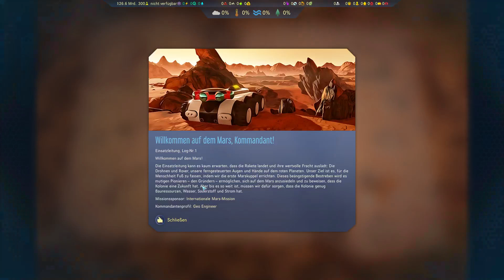Terraforming zum Grünen Mars🌲| Surviving Mars Green Planet #1| Deutsch | Lets Play | Gameplay | UwF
Surviving Mars Green Planet #1 | Das neue DLC steht in den Startlöchern und wir versuchen in dieser Lets Play Reihe den Mars zu einem bewohnbaren Planeten zu machen. Viel Spaß euer UnderwaterFrank.

►Surviving Mars Green Planet reduziert kaufen als Steam Key bei Games Planet und mich dabei unterstützen

►Fan-Shop: Schöner schwarzer Kaffee aus einer UwF Tasse oder geile Shirts und Hoodies ab jetzt

►Zum Spiel: Mach den Mars bewohnbar und errichte eine zweite Heimat für die Menschheit in Surviving Mars: Green Planet.
Terraforming
Verändere die Oberfläche des Planeten, damit Menschen darauf überleben können. Jede Entscheidung, die du für deine Kolonie triffst, kann sich auf Terraforming-Parameter wie Atmosphäre, Temperatur, Wasser und Vegetation auswirken, um sie im Idealfall an ein erträgliches Niveau anzupassen. Verwende die Planetenansicht, um deinen Fortschritt aus der Distanz zu betrachten.
Grüner Mars
Pflanze auf dem Mars verschiedene Arten von Flechten, Gräsern, Büschen oder Bäumen und beobachte, wie aus dem roten ein grüner Planet wird. Pflanzen wie Flechten, die nur ein geringes Maß an Pflege benötigen, können die Bodenqualität verbessern, damit komplexere Pflanzen darauf wachsen können, während Bäume viele Samen abwerfen, die von deiner Kolonie geerntet werden können. Behalte deine Bodenbeschaffenheit im Auge, damit deine Pflanzen gesund bleiben und wachsen.
Spezialprojekte
Bewältige sieben anspruchsvolle Spezialprojekte (z. B.: Polkappen schmelzen, Eisasteroiden einfangen, einen Weltraumspiegel starten, und mehr), um die Terraforming-Parameter zu verschieben. Aber sei vorsichtig: Diese Projekte haben anhaltende Folgen für den Planeten und führen zu Naturkatastrophen!
Sieben Terraforming-Gebäude
Errichte sieben neue Gebäude, mit deren Hilfe du den Planeten verändern bzw. die Veränderungen zu deinen Gunsten nutzen kannst. Verwende die Treibhausgas-Fabrik, um Treibhausgase in die Atmosphäre freizusetzen, die Aufforstungsfabrik, um den Pflanzenwuchs zu begünstigen, künstliche Seen, um sie mit Wasser zu befüllen, und vieles mehr.
Klimakatastrophen
Der Terraforming-Prozess kann für einen Planeten unvorhergesehene Konsequenzen haben. Wenn du zu viele Treibhausemissionen in die Atmosphäre freisetzt, löst du damit sauren Regen aus, der die Bodenqualität verringert. Und sollte ein Asteroid mit dem Planeten kollidieren, führt das zu einem Marsbeben, das die Produktionskapazität deiner Kolonie beeinträchtigen kann.